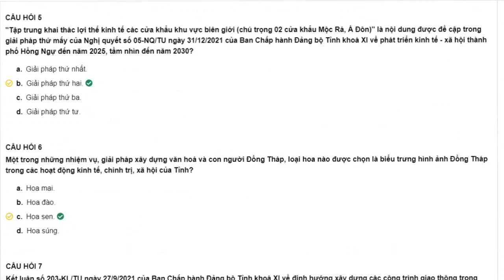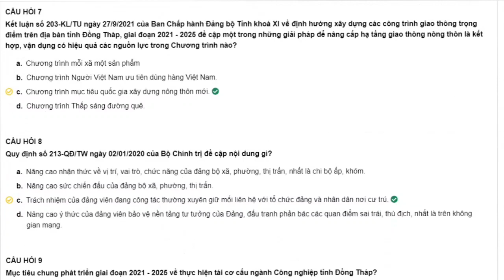Đáp án cuộc thi trực tuyến tìm hiểu nghị quyết, kết luận chuyên đề của ban chấp hành đảng bộ tỉnh.